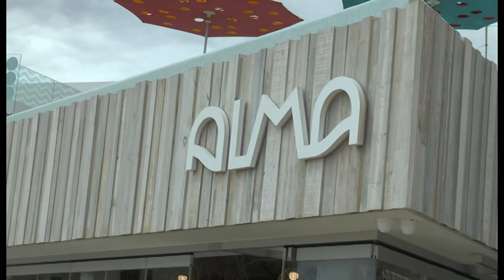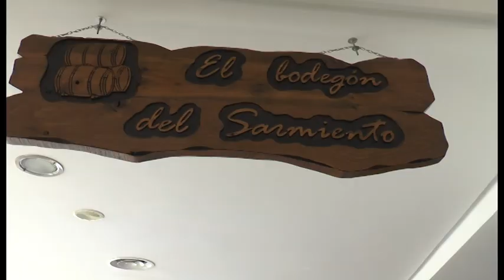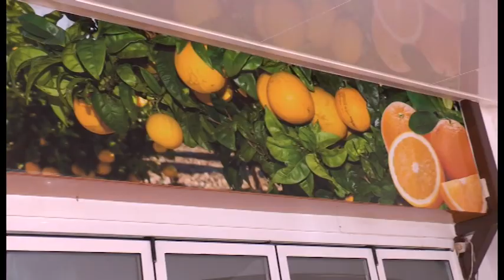V Edición Arroces de Torrevieja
Visitamos torrevieja para ver como se desarrolló la jornada de los Arroces en Torrevieja